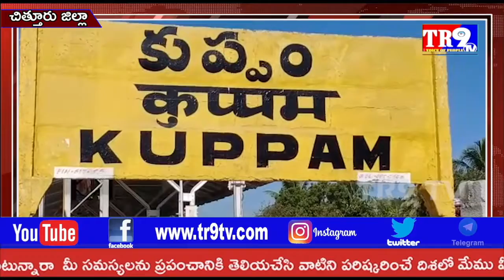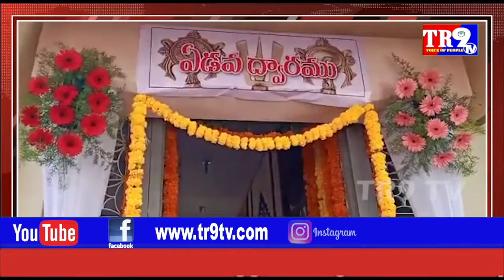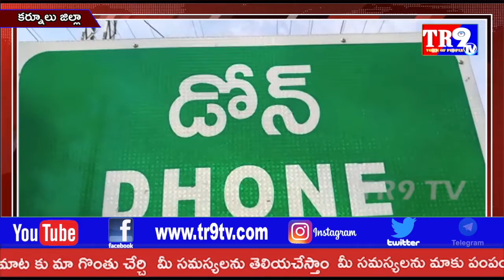TR9TV 7am Bulletin:27-12-2020||TR9 TV